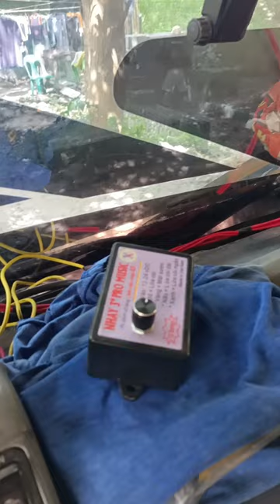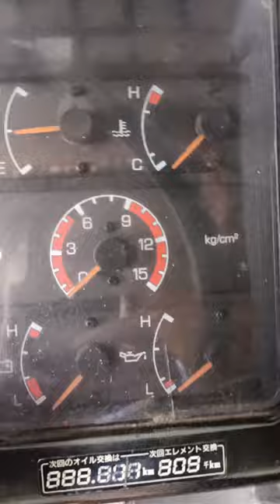NHAY 3 PRO MUSIC SA TRUCK AIRHORN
maraming ng nakaka alam kung panu gawin to
pero share ko lng din kung panu kami nag kakabit ng nhay
minsan pumapalpak din kami kasi hindi kami professional..
yun lang po salamat...sana maka tulong.